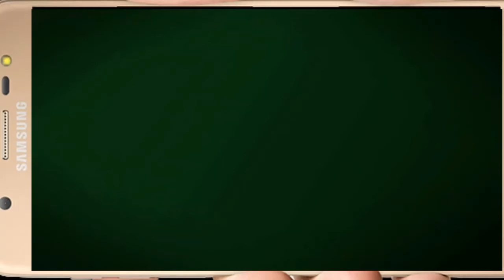Rashid Khan Match winner against KKR -Vivo IPL 2018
Azmi Times
With
ABP News